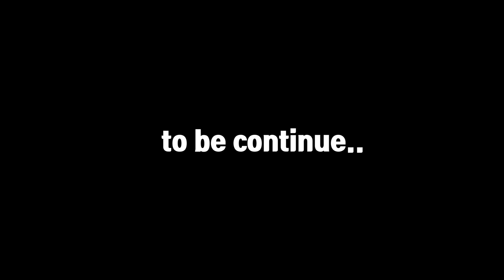SIREN HEAD l BIG EGG HATCH in Real Life 달걀을 주워서 부화시켰더니 그만....